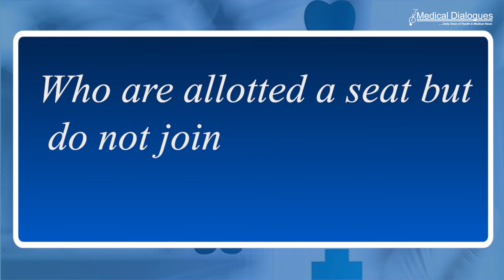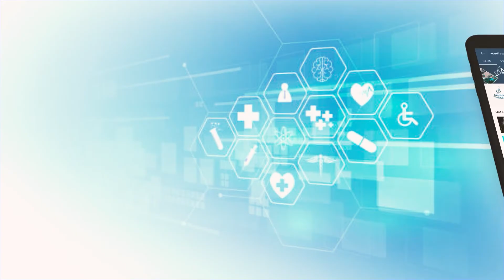AIIMS Delhi Invites Online Applications for PhD Program July 2022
All India Institute of Medical Sciences (AIIMS Delhi) invites online applications for entrance examination through the online (CBT) mode for admission in PhD Program July 2022 session